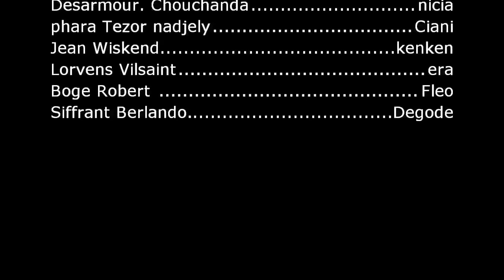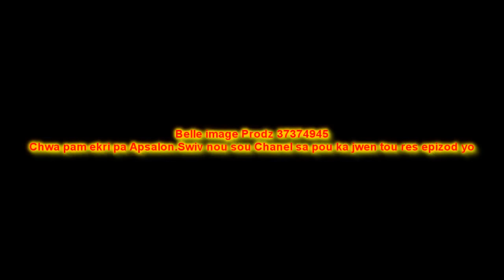CHWA PAM EPIZOD#3